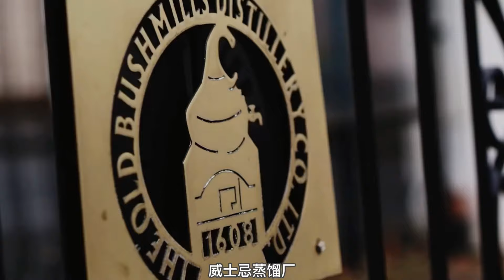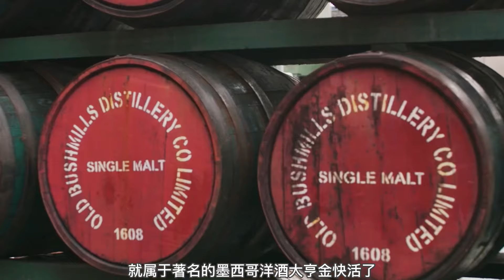不喜欢是因为没喝过，多贵也要喝的宝藏级爱尔兰威士忌出现啦！Bushmills 25 VS Bushmills 16盲品测评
我们今天来尝尝Bushmills 的老年份25以及16年！

看看两款酒我们推荐您买哪一款的

WeChat：unclefossilliquor

💲CREDITS💲